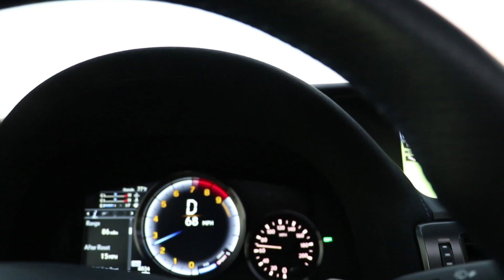I DROVE TO L.A. FOR A $20,000 SHOE!!!!